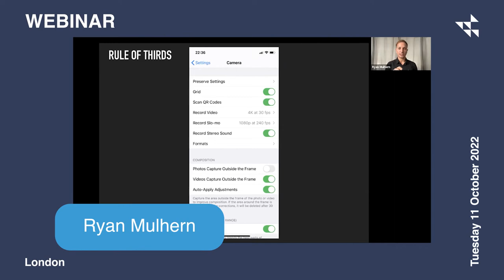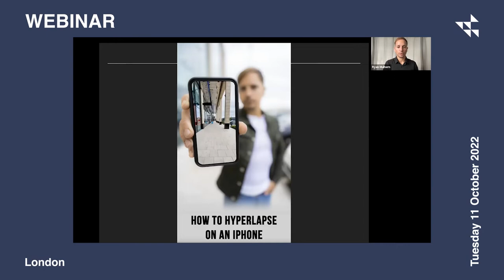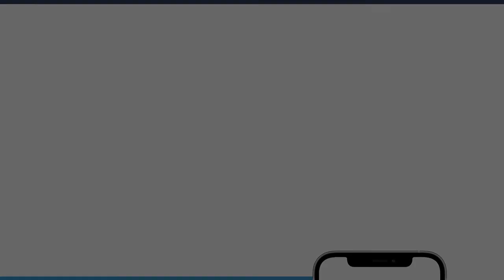PM Forum Taster: Creating great, professional video content with smartphones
In this 3 minute taster Ryan Mulhern will share with us:
• Smartphone video training techniques to create content to promote your personal brand and/or your business.
• How to create Smartphone videos to showcase products, personal vlogs, client testimonials, promotions or events.
• Top tips on recommended apps to use to edit footage and enhance your video
• Performance techniques to feel relaxed and look confident on camera
• Ideas for content creation and how to tell a story on camera